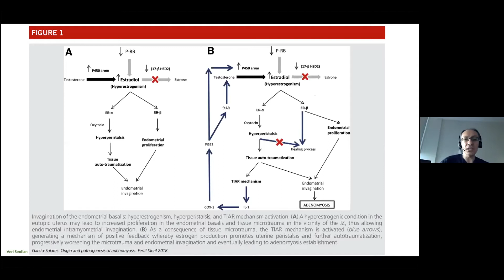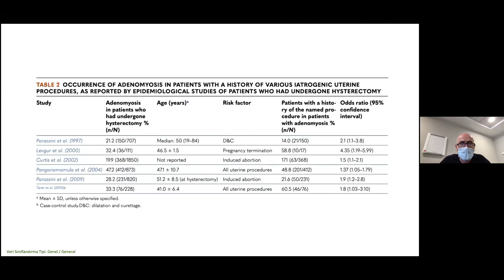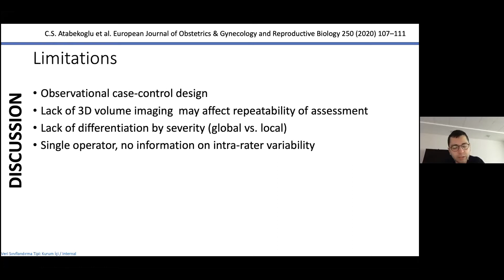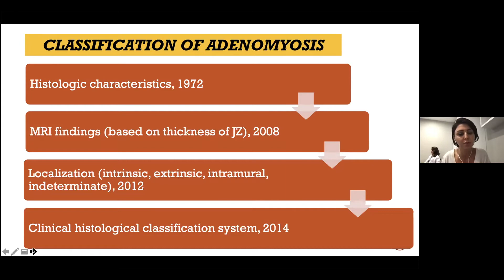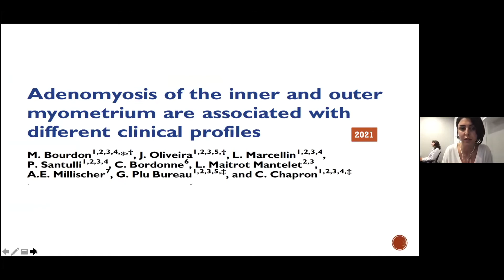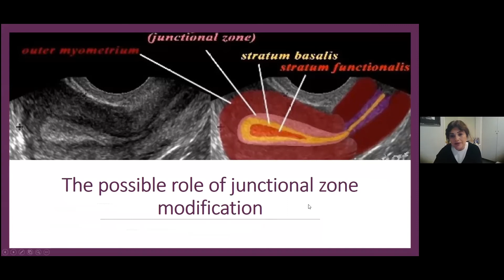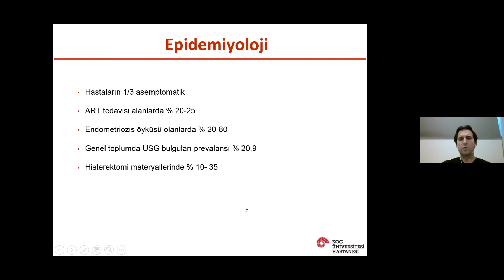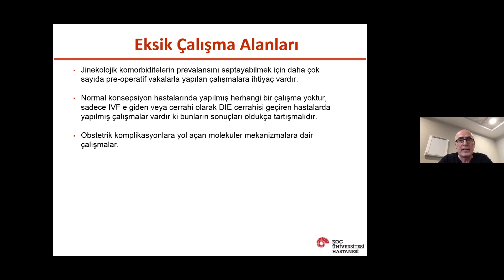Adenomyozis: bildiğimizin ötesinde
Amerikan Hastanesi-Koç Üniversitesi Kadın Hastalıkları ve Doğum Bölümleri Haftalık Bilimsel Toplantısı 4 Şubat 2021